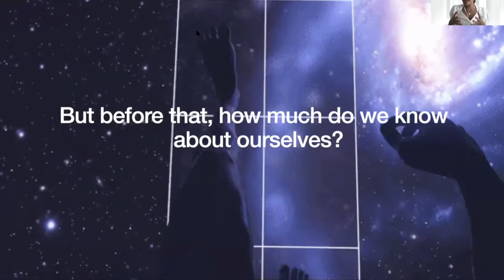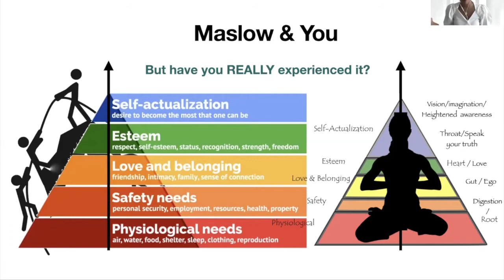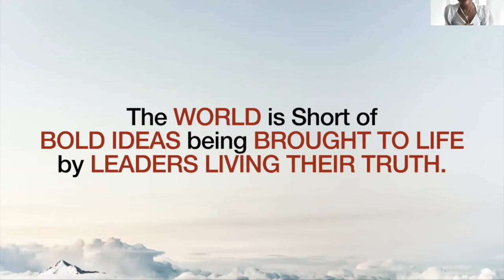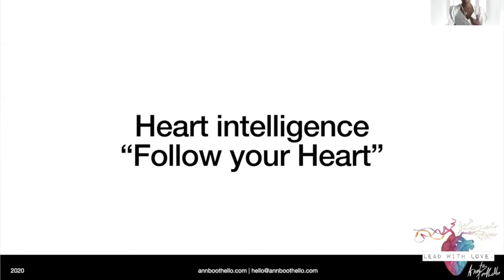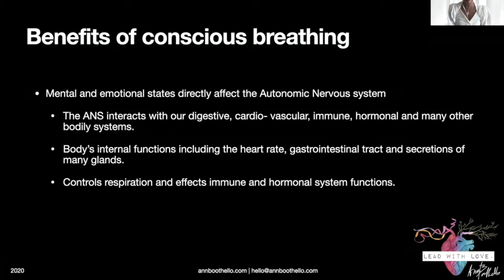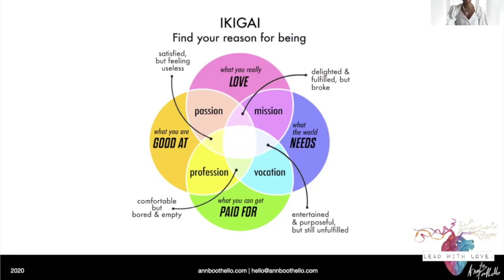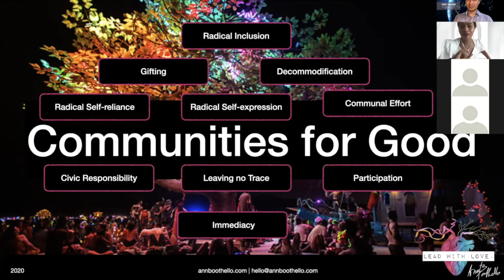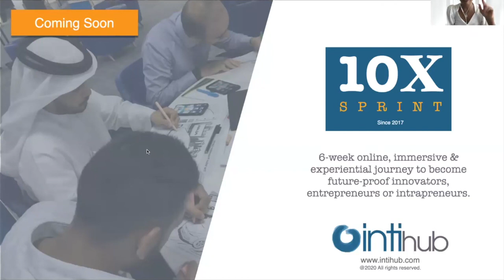10X Webinar: The Power of Collective Consciousness (Ann Boothello)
The Power of Collective Consciousness to Paint the Future We Want:
What Can We Collectively Create?

The talk scraps the surface on 3 deep topics:
1. Our Human Technology
We talk about Exponential Technology, yet how much time do we spend understanding our own internal Technology? Ann sheds some light on the SCIENCE behind us & consciousness.
2. Purpose
What does living on purpose really mean? Once an individual is more conscious of their truth & power, they will be better able to take 'aligned' action, living more in FLOW.
3. Business for Good
What can we collectively create? You can spot when someone is being 'fake' vs. 'true'? Ann shares examples of great leaders in the 21st century. Learn why your individual journey is so critical to the future we create for the collective species.

About the Storyteller

Ann Boothello
Founder of White Rabbit. "Conscious. Collective. Creators."
Purpose & Start-Up Coach | Keynote Speaker
Performing Artist & Poet

Ann Boothello is an inspirational speaker, poet, a performing artist, coach on discovering purpose, elevating human consciousness to live a life in flow and using the models of exponential organizations & purpose launchpad to sculpt start-ups for the greater good.

She is deeply curious about the journey of the human quest for discovering purpose and sees it as a vital factor to the success of self-management, organizations and ultimately the future of our civilization. More importantly she sees this as an important factor to live in peace and joy, more times than not. She guides people on the use of new-age business frameworks and ancient  practices to help bring the boldest passion-fueled ideas to light. She has held senior leadership roles in the UAE real estate sector and the online marketplace arena.

Novel Tjahyadi is an award-winning Innovation Strategist and Exponential Transformation Leader with over 20 years of remarkable achievements within private and public sectors in the the Middle East, Europe and Asia. He is the CEO and founder of Inti Hub and Gulfware, and the creator of 10X Academy, an immersive & experiential journey to become future-proof innovators. With deep industry experience, he is among students’ favorites as the adjunct faculty in reputable higher institutions, including Heriot-Watt University (HWU) and Royal College of Surgeons in Ireland (RCSI) Institute of Leadership.

Inti Hub is a leading award-winning Innovation & Exponential Transformation consulting firm based out of Dubai and Europe. We partner with leaders and organizations to navigate through innovation towards their exponential business growth.
Check out our services, unique programs and next webinars in our